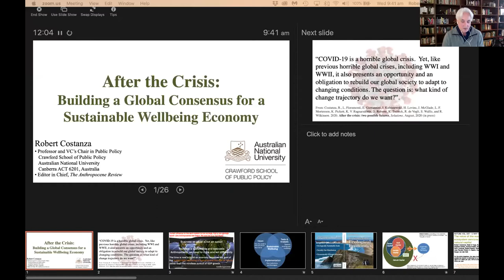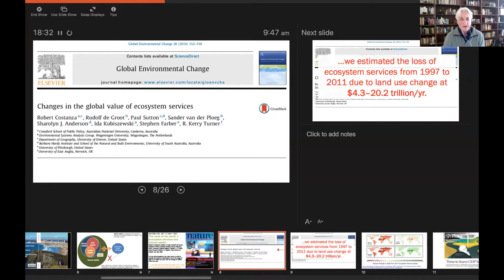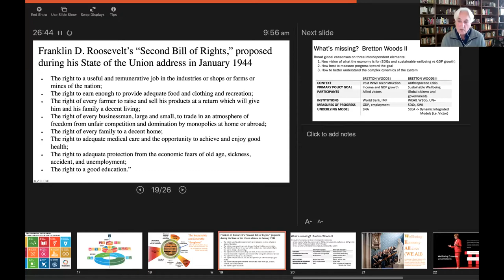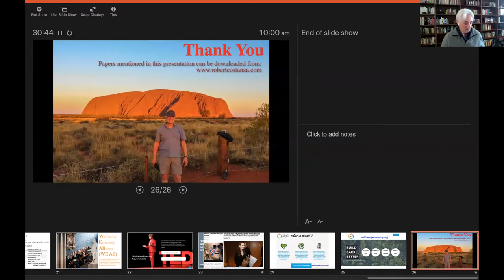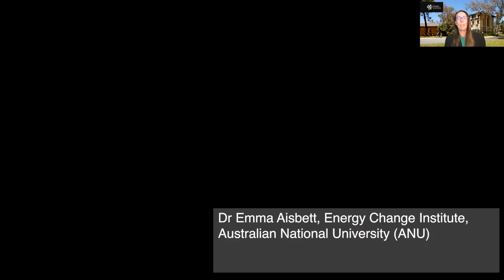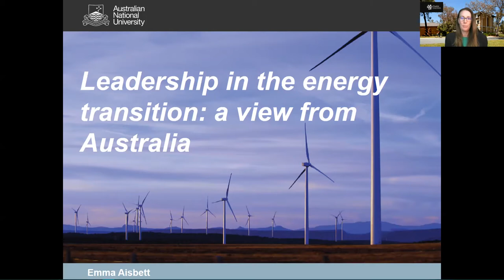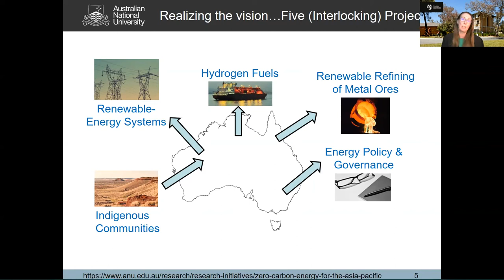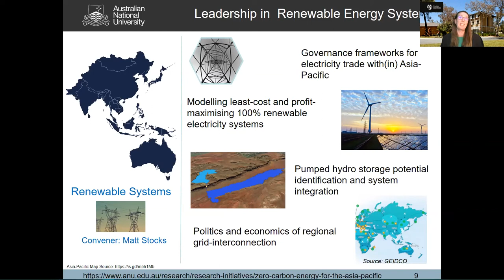Webinar: Leadership in Energy transition and Sustainable Wellbeing Futures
This year, the Embassy of Australia in Brazil held its annual Australia-Brazil Alumni Leadership Conference online.  The webinars were supported by the Embassy as part of efforts to mark the 75th year of diplomatic relations between Australia and Brazil.

Webinar 2: The Importance of Leadership in the Energy Transition & Sustainable Wellbeing Futures

In many parts of the world, renewable energy is now cheaper than new fossil fuel generation and the importance of urgently dealing with climate change and inequality is growing. This opens up enormous potential for new green industries and an economy based on the sustainable well being of humans and the rest of nature to emerge from the COVID19 crisis. In this webinar, learn about the challenges and opportunities for a transition to a sustainable wellbeing economy.

By Dr Emma Aisbett, Energy Change Institute, and Professor Robert Costanza, Climate Change Institute, Australian National University.
24 June 2020.